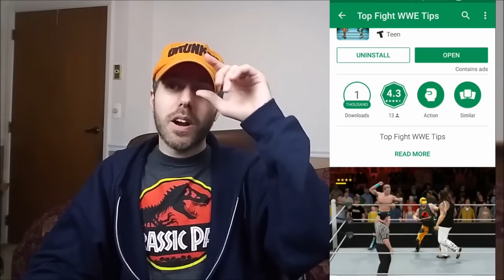Android app stole my likeness?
None of this makes any sense